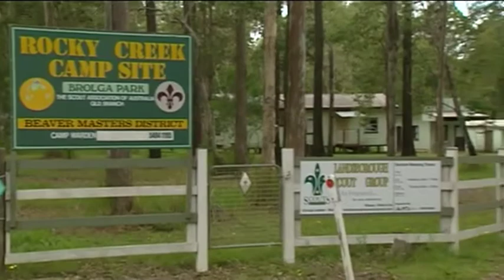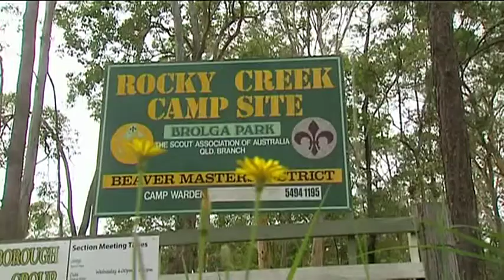Landsborough Scouts Calling For Council Support To Ensure Youth Protection - Mark McArdle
A Landsborough Scout leader fears children are at risk of predators after construction of a footpath beside their grounds. He's calling on the Council to install proper secure fencing as a matter of public safety.

Russell Lindsay, Scout District Commissioner of Rocky Creek Scouts is worried their site is no longer safe for kids from predators.

Mark McArdle says "recent events on the Sunshine Coast do highlight the necessity to be alert". The Member for Caloundra is calling on the Sunshine Coast Council to support the Scouts request for improved security. "Let's act not to make certain it is secure, children are safe and parents that leave children there know they will be safe."

Scout leaders have increased overnight patrols during overnight stays which has resulted in no problems at all.

WIN News Sunshine Coast
Lauren Ritchie
15 December 2011